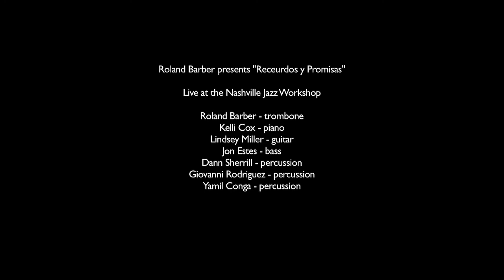Roland Barber Beauty Up Ahead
Trombonist Roland Barber performs his original tune, "Beauty Up Ahead," live at the Nashville Jazz Workshop on Nov. 22, 2013.

With Kelli Cox (piano), Lindsey Miller (guitar), Jon Estes (bass), Dann Sherrill (percussion), Giovanni Rodriguez (percussion), and Yamil Conga (percussion).